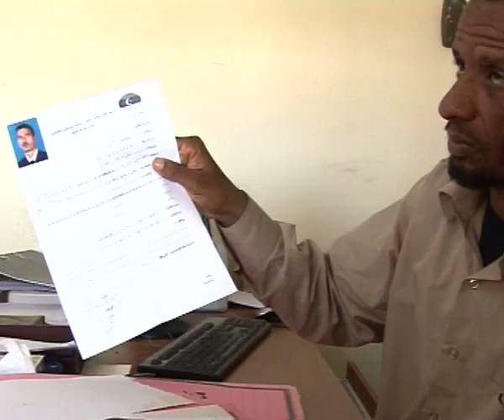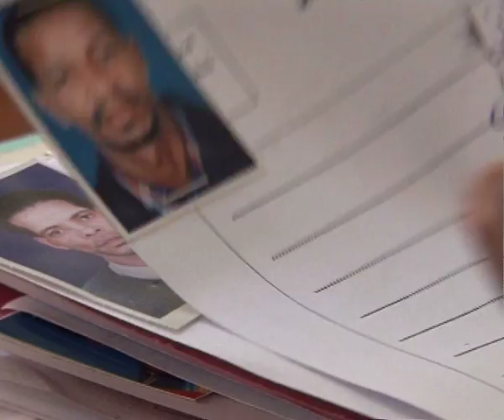Natalie Carney - Ajdabyah Libya, Advance on Brega